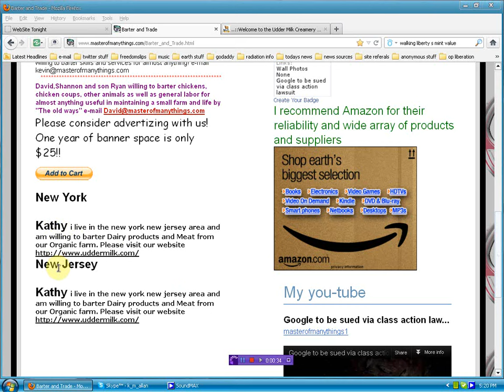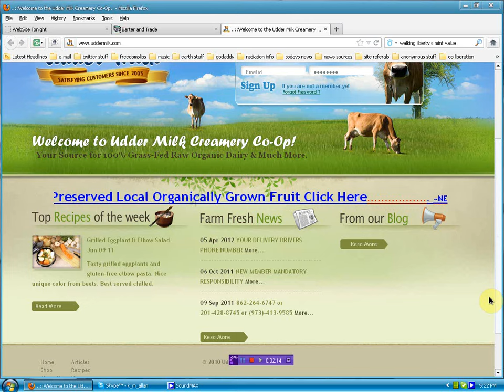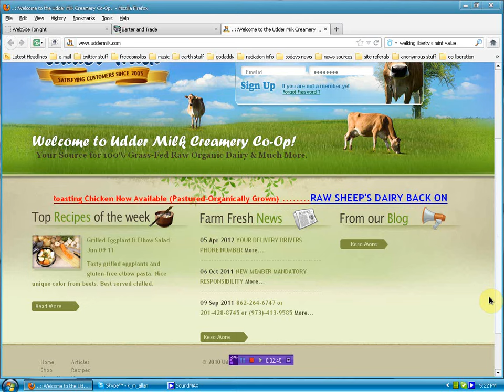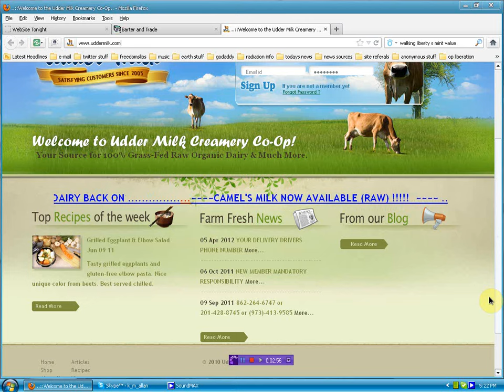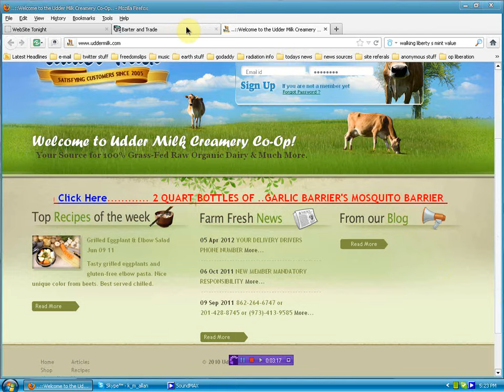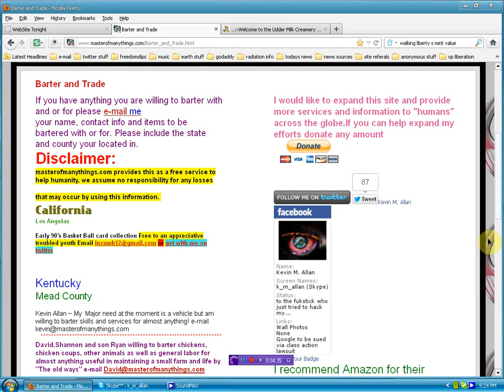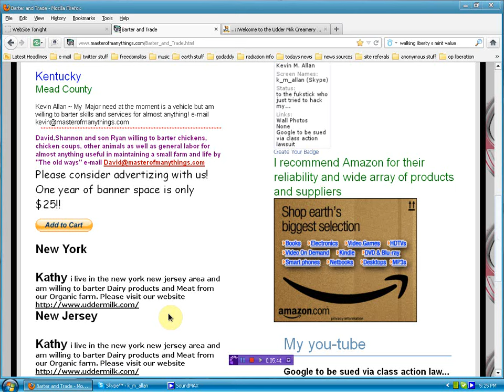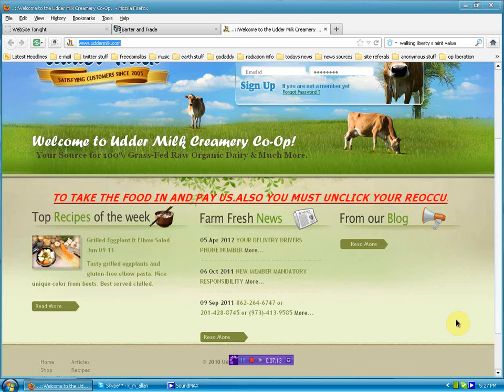Udder Milk Creamery is willing to barter - are you ?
and consider what you will do when the dollar is used for fire starter ot when you must have an rfid chip to buy or sell. WILL YOU TAKE THE MARK???